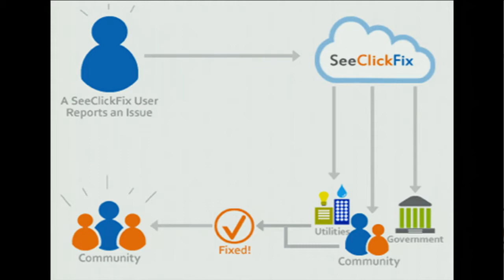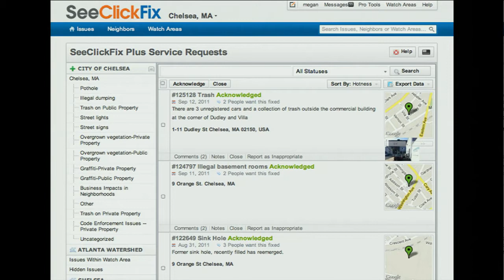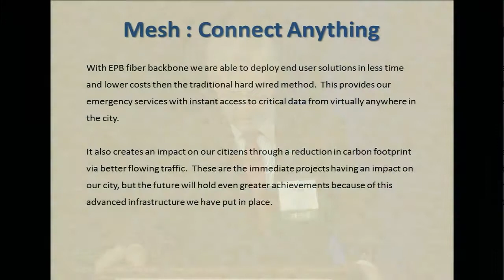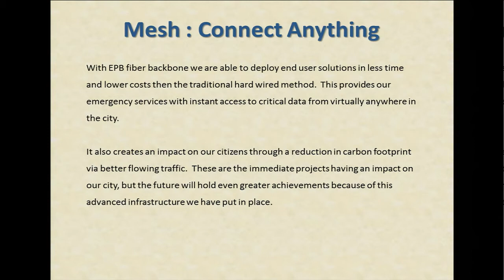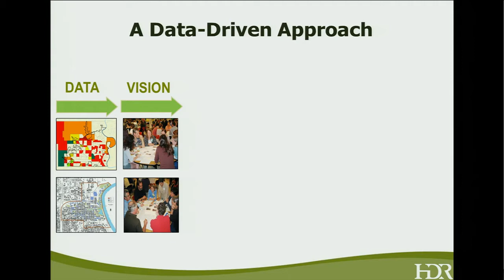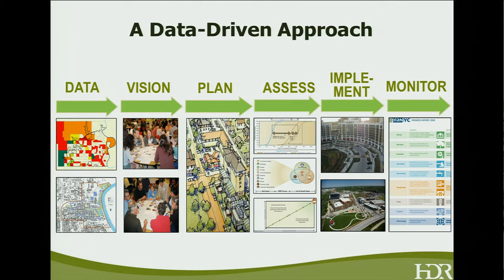Meeting of the Minds 2011 - Panel Session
Meeting of the Minds 2011, Panel Session: Sourcing Urban Innovations from the Bottom Up + from the Top Down -- Empowering City Dwellers Through Open Source/Smart Apps

Innovative organizations — government agencies, companies and NGOs — are finding ways to tap into the collective knowledge of city dwellers to solve both the simple and the seemingly intractable urban problems (monitoring traffic, tracking and reducing pollution, finding pot holes, etc.). At the end of the day, it's the city dwellers that know the exact locations and extent of the problems facing their cities. City governments are employing these new technologies to outsource costly data gathering and, in the process, are engaging the public in ways that promote sustainability, smarter planning and action-oriented policy dialogue.

Moderator: Bill Shutkin, President and CEO, Presidio Graduate School

Ben Berkowitz, CEO and Co-Founder, SeeClickFix.com

Ron Littlefield, Mayor, Chattanooga

John F. Williams, II, Senior Vice President, HDR Engineering Inc.